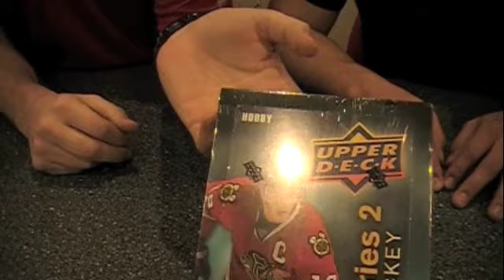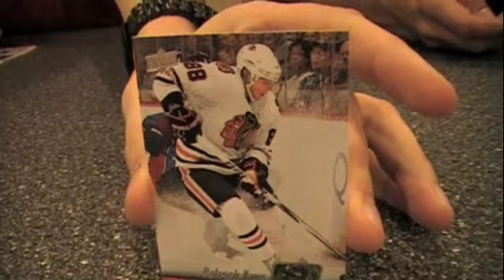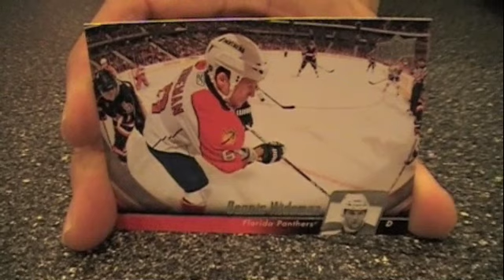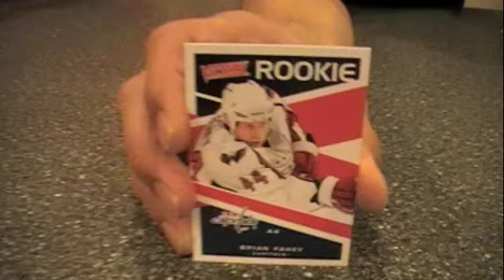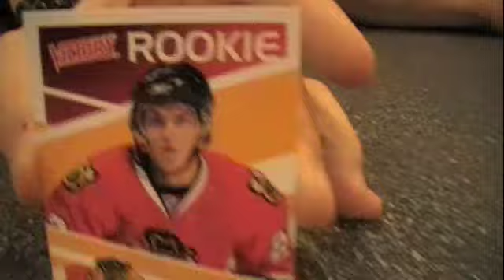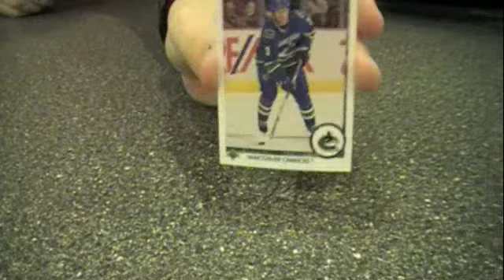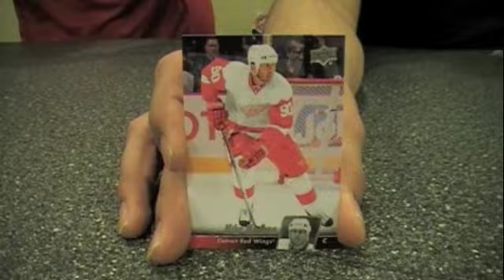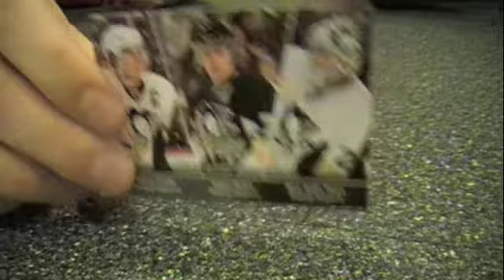Box Busters: 2010-11 Upper Deck Hockey Series 2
Join Beckett Hockey's Andrew Tolentino and Tim Trout as they rip into a box of 2010-11 Upper Deck Series 2 hockey cards in this latest edition of Box Busters.

Want to comment on the video?